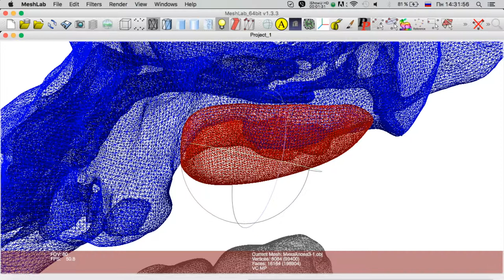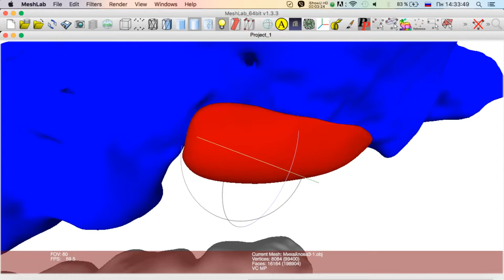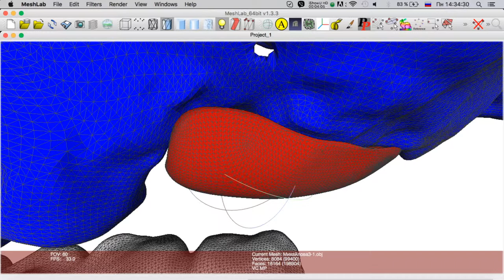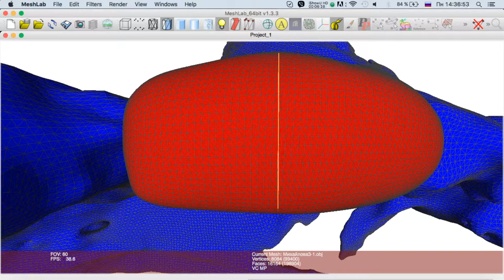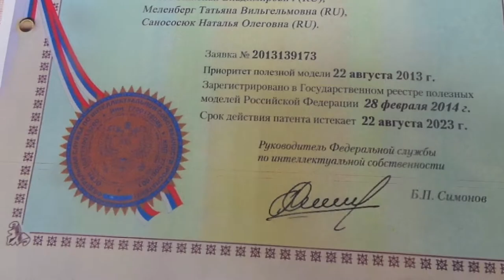Моделируем индивидуальные блоки Часть 2 Эпизод 16